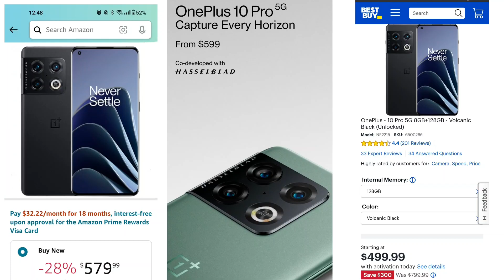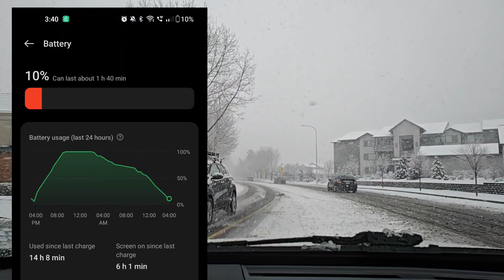One Plus 11 One Week Update | Battery Powerhouse